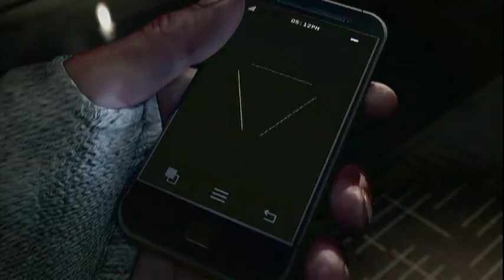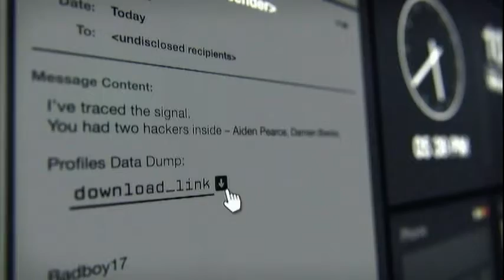Let's Play_Watch Dogs_Walkthrough_Part 1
It is time to start the adventure! It is time to start a new series! it is time for Watch Dogs!

Want us to feature your favorite game or mod of a game? Then feel free to post in the comments below or message us either on our page or on facebook! :D